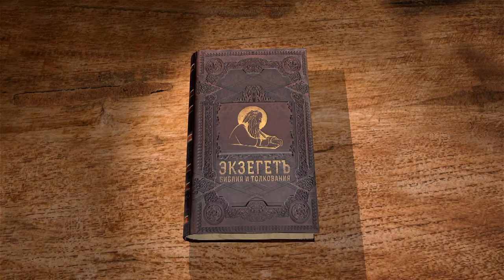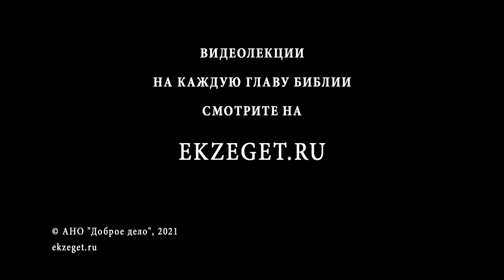1-е Соборное послание Петра. Глава 2. Андрей Солодков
Вместе с миссионером Андреем Солодковым продолжаем изучение 1-го Соборного послания апостола Петра. Читаем 2-ю главу.

Наставления о духовном возрастании христиан.
О духовном устроении христианского общества вообще.
О добродетельной жизни.
О покорности властям.
О повиновении слуг господам.